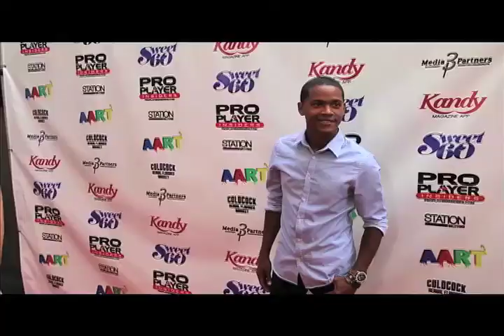Atlanta Falcons' Rob McClain Shares His Artistic Side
Atlanta Falcons Rob McClain was one of the featured artists at the Athlete for Art Renaissance Tour in Hollywood, CA. Pro Player Insiders takes you behind the scenes for this star studded event. Athletes4Art was founded by Melissa Mahler and Jumoke Mendez. Special thanks to Emma Roll (photo), Tyree Vance (video) & Robin Lalisse (editor) for their contributions to this project.